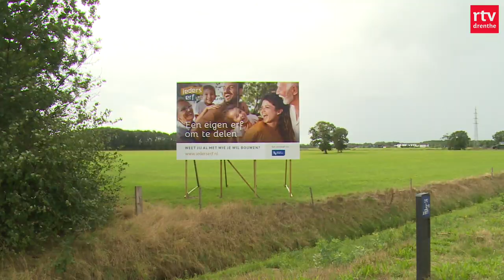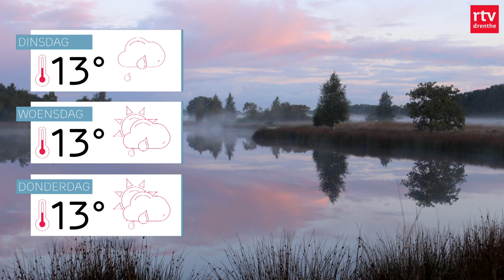Echtpaar betrokken bij dodelijk ongeval & kennismaken met defensie | Drenthe Nu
Een echtpaar uit Gieten is betrokken geraakt bij een ongeval waar een man bij is overleden.

In deze uitzending:
00:00 - Intro
00:30 - Dodelijk ongeval
00:58 - Tank zoekt vrouw
03:39 - NK Mountainbike
05:34 - De Week van Drenthe
08:05 - Het weer